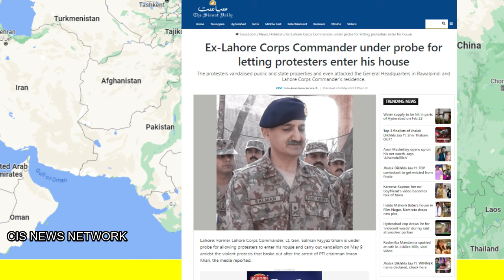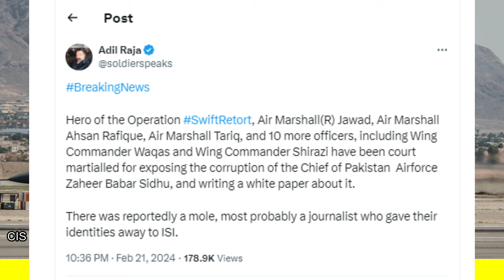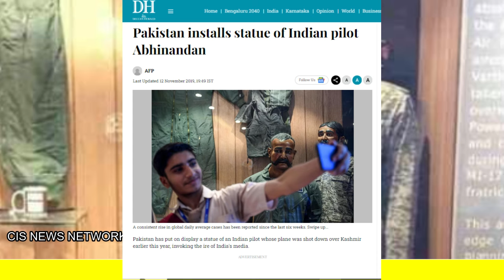पड़ोस वायुसेना के 13 नपे | पड़ोस में रुझान आना शुरू हुआ